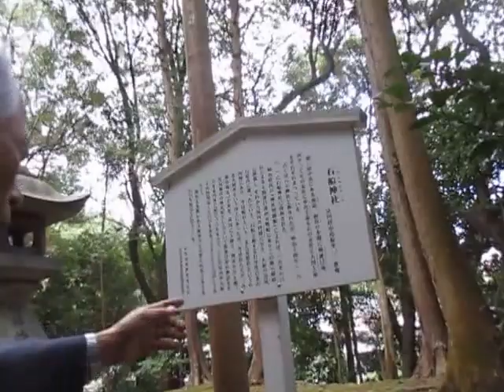超古代文明 128 サミット⑯「石船神社」勝 信貴氏が訪問。ノアの方舟伝承の解説、竹取翁博物館2016.2.15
超古代文明 128 サミット⑯「石舟神社」勝 信貴氏が訪問。ノアの方舟伝承の解説、竹取翁博物館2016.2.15
東京や九州からサミットに参加された。真正天叢雲剣をお持ちの勝 貴信氏が、卑弥呼の邪馬台国を語る。キングコブラ等の日本と世界の古代史を語られた。今回、館長は、死ぬ思いで４５年間の集大成版の２冊の本を発行された。出席者から高い評価を得た本であると各地からの問い合わせが殺到している。今回のイベントは、「日本の夜明け」を表し数十兆円の経済価値があると見学者から言っていただいている。
竹取翁博物館4周年記念イベント(国際かぐや姫学会)　Taketori okina MuseumWorld Meeting Corp
○竹取物語「第4回かぐや姫サミット」Kaguya-hime Summit Vol.4
竹取物語から古代歴史を探る
  日本は世界文明の発祥地   (出版記念シンポジウム)
　　1.竹内文書と民俗探訪から①(定価3500円)
　　2.日本のルーツ“ムー大陸と里帰り”②(定価3500円)
数百冊の限定販売の為に売り切れた場合は、手に入りませんのでお早くお求めになって下さい。
【内容項目】かぐや姫 誕生シーン キリスト誕生 聖書 イエスの復活　作者空海　奈良　大安寺　海外　僧侶　中国　サンスクリット　ゾロアスター教　ヘブライ語　勉強　遣唐使　古神道　三教指帰　竹取物語　空海　竹取翁博物館　竹ノ内文書　物部　空海　徐福　古神道　シュメール　ギルガメシュ　イスラエル１２　ユダヤ人　レビ族　大伴氏　佐伯氏　物部氏　加茂氏　賀茂氏　陰陽道　弓月君　キリスト教　新約　旧約　竹取翁博物館　竹取翁博物館　ヒンズー教　佛教　神道　拝火教　ゾロアスター教　密教　景教　原始キリスト教　道教　儒教　訪問　国際都市　長安　遣唐使　派遣　弓月君　大秦寺　原始キリスト教　景浄　復活　竹取翁　博物館 ガンジー　ブッダ　マザーテレサ　ラーマーヤナ　縄文人　石器人　徐福　秦の始皇帝　ペトログラフ　階段式ピラミッド 世界の聖地 3.11 日本壊滅 38度線 JAL123便 高野山 聖地1 ピラミッド 十種神宝 竹内文書 甘南備山 モーゼ 裏天皇 北朝鮮 エルサレム レビ族 アシュケナジー 真実の歴史 空海 真井御前 如意輪観音像 牛頭天王 草薙剣 ヒイロカネ 空海 今世紀最大の発見 三種神器 真正天叢雲 キングコブラ  ナスカ地上絵,UFO 卑弥呼 銅鐸 弥生時代 南太平洋,世界最古　神々ゲーム,異星人 遺伝子工学 マヤ文明 インカ帝 奴隷 DNA,核兵器 大西洋の謎(Bermuda)バミューダ　ゾロアスター　,古事記の謎　出雲大社　戦争　GOD,古代ギリシア人,爬虫類　悪玉,シュメール文明,土偶,地球,出雲、諏訪、宝巖寺、大蛇の国々,鳥頭人間,計画都市 支配者 ダビンチ エイリアン基地,ミケランジェロ疑惑,ライン理論,ガンダーラ仏ギリシア像,兵馬俑兵士,UFO目撃報告,縄文文明は環太平洋文明の発祥地,北朝鮮　普賢寺　籠宮　元伊勢神社　楊貴妃と熱田神宮　ロシアに墜落 小惑星 イースター島 モヘンジョダロ謎線,イスラムの謎 Islam 神々の幾何学,聖徳太子の正体,ヤンシャオ,謎の石画,縄文土器,長頭人間,アマテラス,フリーメーソン ヨーロッパ,,宇宙人 与那国島,レプティリアン,謎の巨石,アポロ,マレーシア航空機,ナチス・ドイツ,古墳,釈迦哲学,地図,謎の物体X,猿石はエンリル,エホバ,トーンヘンジ,イースター島モアイ,スコットランドの縄文土器,ビィーナス